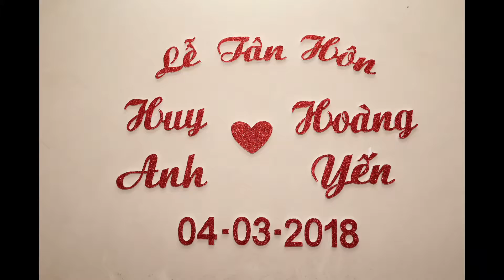TT Yen Anh 4 3 18 Gala Royale